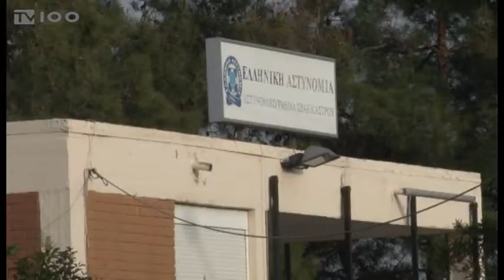ΔΙΑΜΑΡΤΥΡΙΑ ΔΗΜΟΣ ΩΡΑΙΟΚΑΣΤΡΟΥ ΓΙΑ ΠΡΟΣΦΥΓΕΣ(TV100-310516)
Συγκέντρωση διαμαρτυρίας για την άνιση κατανομή των προσφύγων, αλλά και για τα προβλήματα που αντιμετωπίζει το αστυνομικό τμήμα Ωραιοκάστρου, πραγματοποίησαν χθες κάτοικοι της περιοχής. Οι κάτοικοι, που ανταποκρίθηκαν στο κάλεσμα της δημοτικής αρχής, απέκλεισαν συμβολικά την οδό Θεσσαλονίκης, στο ύψος του αστυνομικού τμήματος. Όπως ανέφερε ο δήμαρχος Ωραιοκάστρου, Αστέριος Γαβότσης, δεν είναι δυνατόν ένας δήμος με 30.000 κατοίκους να φιλοξενεί 5.000 πρόσφυγες και πρόσθεσε ότι έχει τη δέσμευση του αναπληρωτή υπουργού Μεταναστευτικής Πολιτικής, Γιάννη Μουζάλα ότι μέχρι τον Οκτώβριο θα έχουν εκκενωθεί τα παλιά εργοστάσια που μισθώθηκαν για τη φιλοξενία προσφύγων.
Ρεπορτάζ: Φωτεινή Στεφανοπούλου
Κάμερα: Γιώργος Βογιατζόγλου
Μοντάζ: Πάνος Τσακίρης
Μιλούν: ΑΣΤΕΡΙΟΣ ΓΑΒΟΤΣΗΣ(Δήμαρχος Ωραιοκάστρου),
ΕΥΓΝΩΣΙΑ ΡΑΦΤΟΠΟΥΛΟΥ(Κάτοικος Ωραιοκάστρου),
ΗΛΙΑΣ ΖΙΑΚΟΥΛΗΣ(Κάτοικος Ωραιοκάστρου)